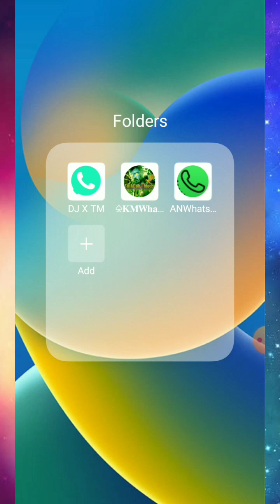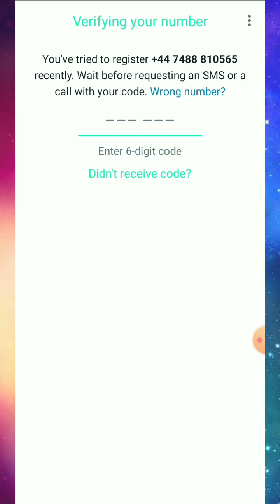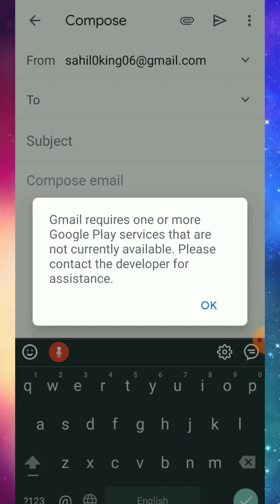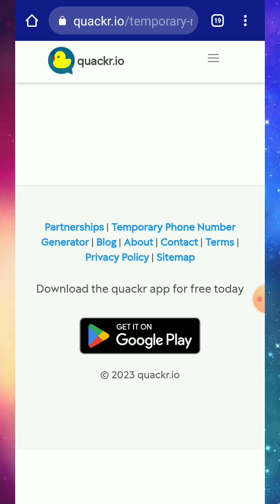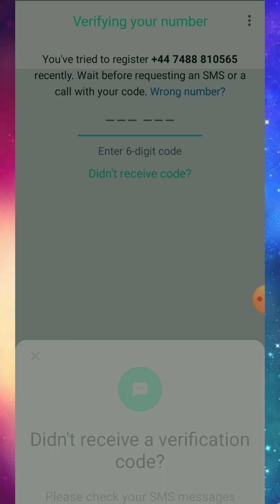How To Make Fake WhatsApp Number Setup | Website Fake Numbers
Commit Box
Commit Box
❤️ Credits. RS.TecH

TagSls :-
number show kiye bagair call
number show
number show na ho
number show nahi kar raha hai
number showing busy
number showing switched of
number show karne ka tarik
number showing invalid
number show for toddlers
number show nahi ho raha
telosa city
telos
telos free phone number app
telos app kaise chalaye
telos unlimited credits
telescope
telosa city of the future
telos apptalku fake number new trick
talku fake numbertalku free call
talku free number
talku free credits
talku free call kaise kare
talku free credit code
talku free call app
talku free
talku free fire
talku free call telugu
talku free creditstalku fake number new trick
talku
talku free call
talku app use kaise kare
talku unlimited credit
talku free number
talku unlimited credit free call
hindi
talku number for whatsapp
talku na jin
Free phone call
free phone call app
free phone call using internet
free phone call
free phone calls from Internet
free phone call website
free phone calls from pm
free phone call recording app
free phone call app 2023
iphone
free phone call without showing numberFake call
fake call app
fake call prank
fake calls
fake call police
fake call recording
fake call voice
fake call kaise kare
fake call kaise kare unlimited
fake call prank girl voice
fake call sound
talku free code
talku app free credits
talku unlimited credits mod apk
how to create fake whatsapp account
whatsapp fake number
#+1fakenumber
TalkU Clone & Get Free Unlimited Credit 💳:⤵

...more
RS TecH